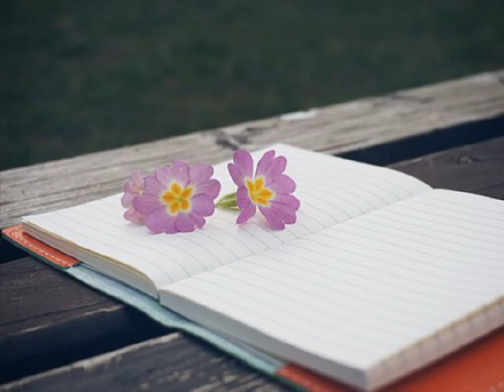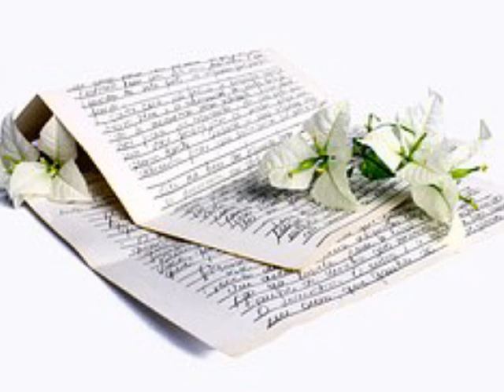양원식 ['96 하늘끝까지] 추억은 낙엽되어